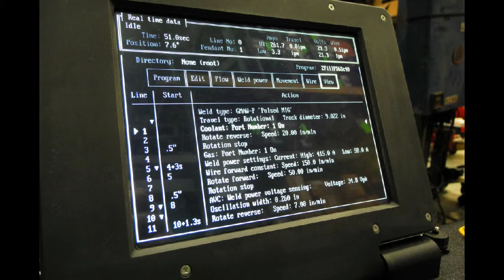AdaptARC Tri Tool Orbital MIG Welder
- A demonstration of AdaptARC Orbital MIG Welding system by Tri Tool at Weld Plus in Cincinnati, Ohio